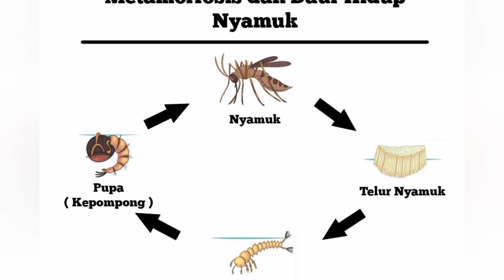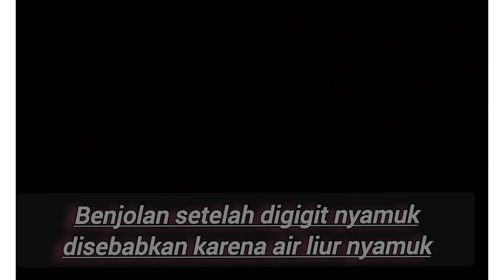FAKTA MENARIK NYAMUK//YANG JARANG DIKETAHUI!!!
Nyamuk salah satu hewan yang kerap dijumpai di lingkungan sekitar. Serangga ini terbilang menganggu karena nyamuk menggigit kulit untuk menghisap darah manusia. Tak hanya menimbulkan rasa gatal karena gigitannya, nyamuk juga bisa melahirkan berbagai penyakit yang merugikan.